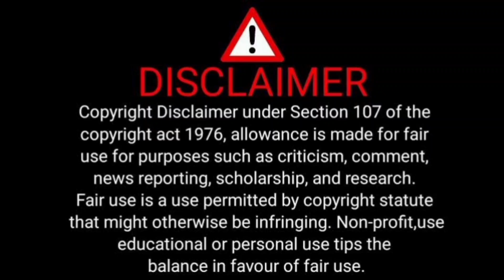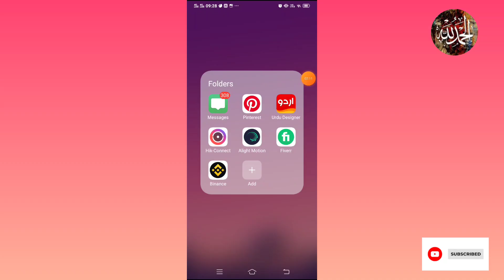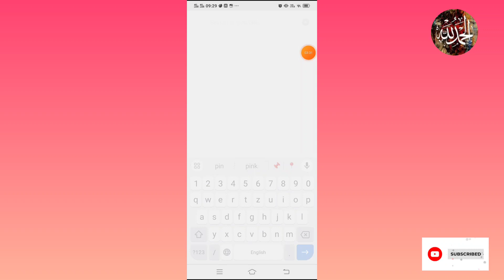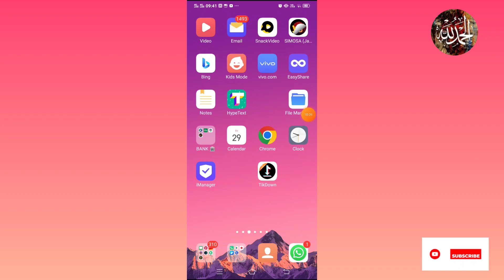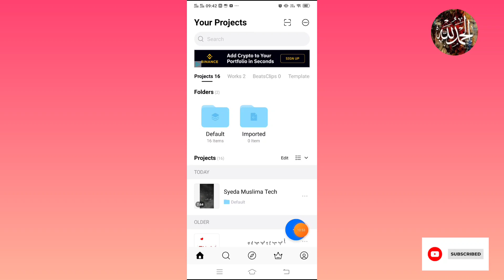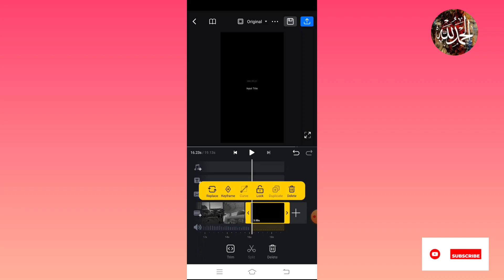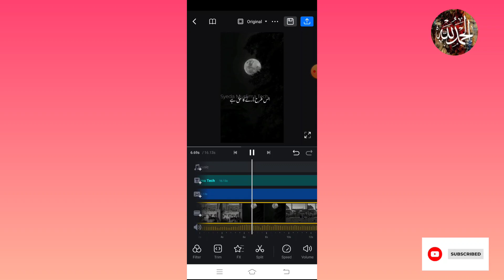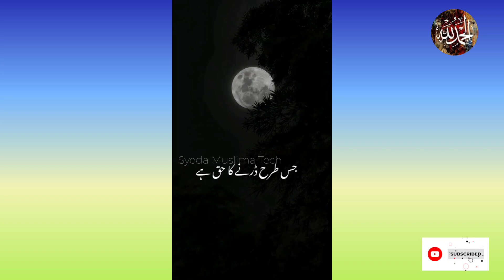Islamic lyrics video editing in vn app | Viral Islamic shorts editing tutorial | Syeda Muslima Tech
tiktok trending
tiktok viral
trending_shorts
youtube shorts
Vn video editor full course
vn editor
vn tutorial
vn video editor
islamic status video editing
islamic urdu lyrics video editing
islamic urdu video editing
vn video editor tutorial
islamic video
how to use vn video editor
vn islamic video editing
islamic video editing in capcut
video editing
capcut islamic video editing
islamic status video editing tutorial
lyrics video editing in vn app
About Video:-
Embark on a journey of creativity as we explore Islamic lyrics video editing using the VN app! Unveil the secrets behind crafting captivating visuals that resonate with the soul. Watch now to master the art of blending Islamic lyrics with stunning visuals and elevate your content to divine heights! 🌟🎥

purpose only.

Thanks.